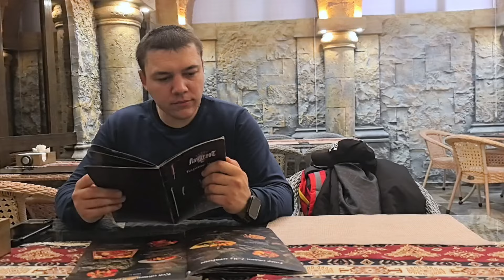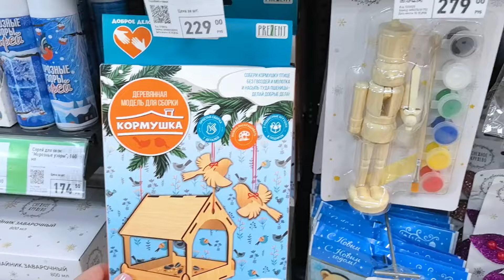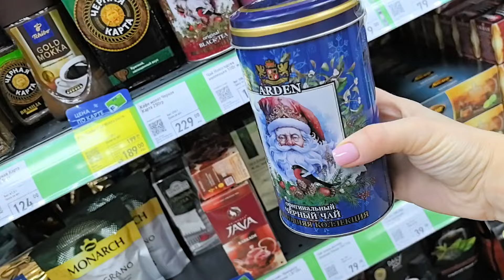VLOG | Поездка в Казахстан | Распаковка с Wb | Открываю карту Kaspi Gold - все подробности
Артикулы на Вайлдберриз:
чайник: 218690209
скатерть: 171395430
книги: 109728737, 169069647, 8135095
маска для волос: 31277193